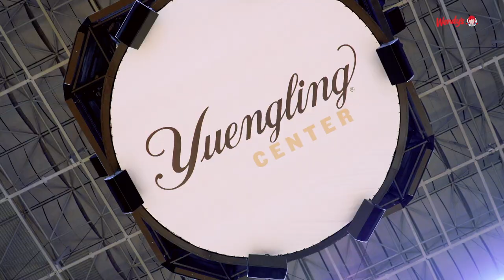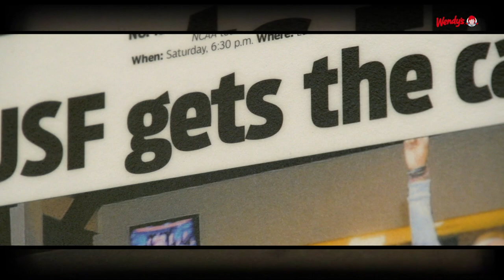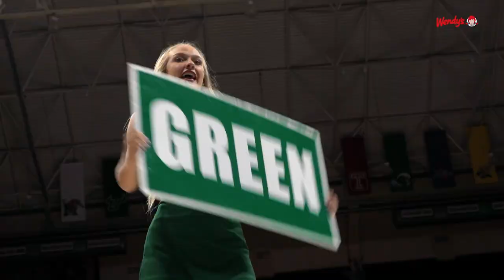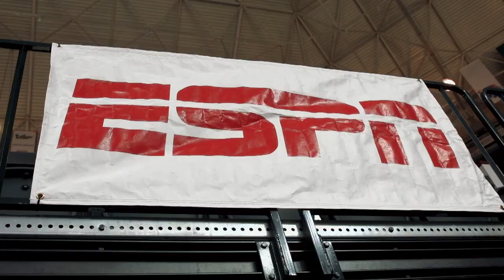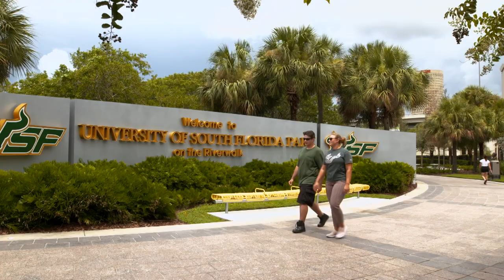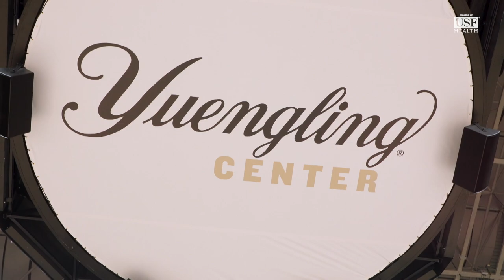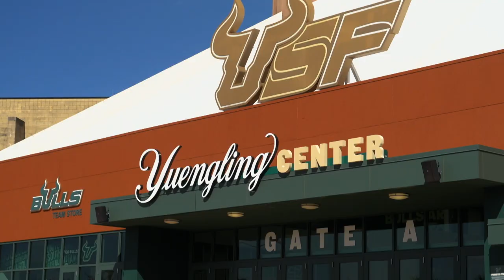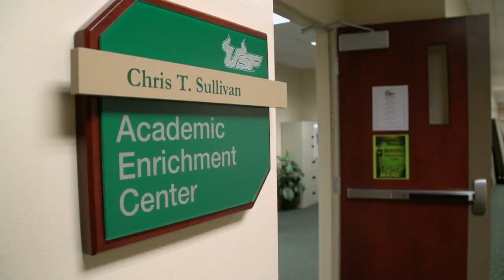USF Basketball: Run With Us || Ep. 01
USF Basketball: Run with Us airs at 4:30 p.m. every other Thursday on FOX Sports Florida and WMOR.

The show combines behind-the-scenes access and stunning cinematography covering both head coach Jose Fernandez's women's program and head coach Brian Gregory's men's basketball program in a 30-minute show that gives fans an exciting look at each team's journey through the 2019-20 season.

The program is produced by the Emmy Awards wining production team of Awesome Films – and will take fans off the court and behind the scenes with unprecedented access to the men's and women's basketball teams. With access to practice, the locker room, game day and daily life, the show will give viewers a taste of what it is like to be in the huddle and on the court with the Bulls.